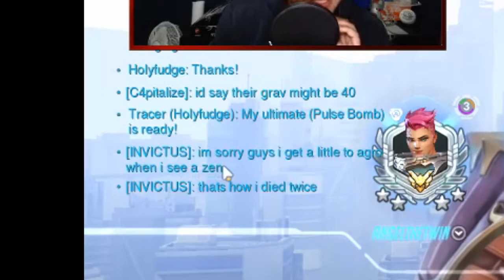50 Elims Zarya Gameplay - Angel The Twin Stream Highlight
50 Elims Zarya Gameplay - Angel The Twin Stream Highlight
Hey guys just another highlight from the stream this time we played Zarya on Hanamura and ended up with 50 elims !!! enjoy the video.

Twitch.tv/Angel_The_Twin

Twitter.com/Angel_The_Twin